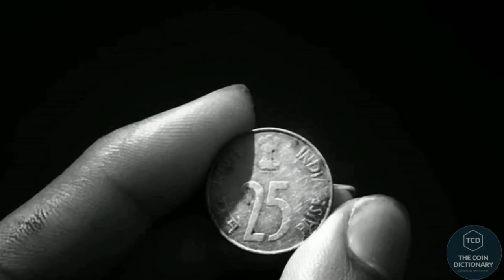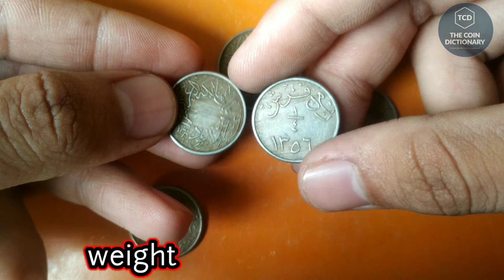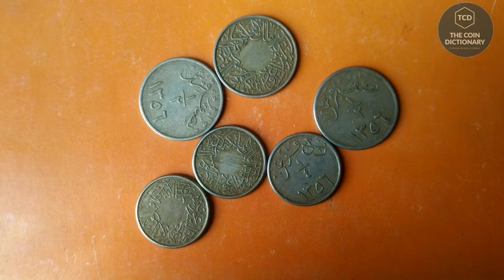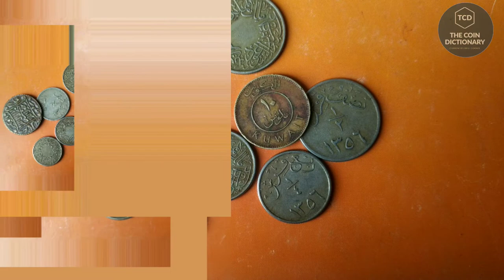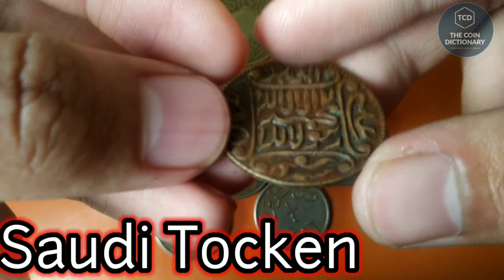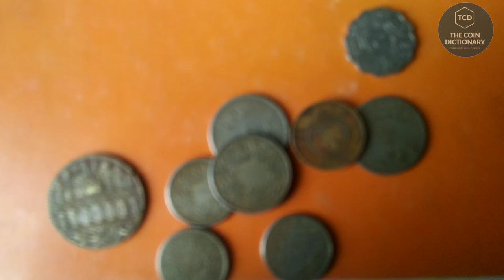1/2 Qirsh 1307 (1953) Value in india/ ۱/۲ کیرش / half qirsh 1307 value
This videos purpos only entertaining and knowladging my subscribers and viewers please don't take porsonally .